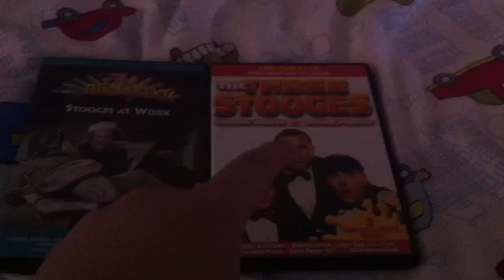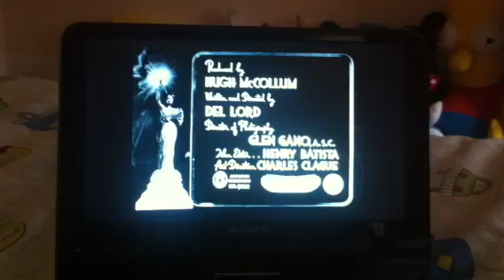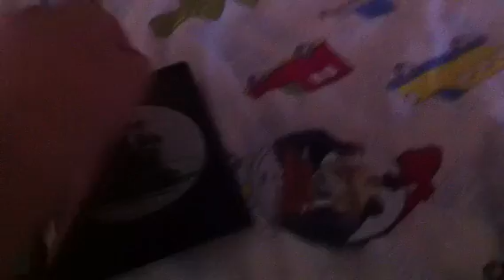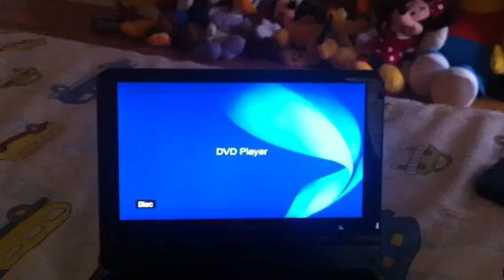Triple Feature DVD Opening #1